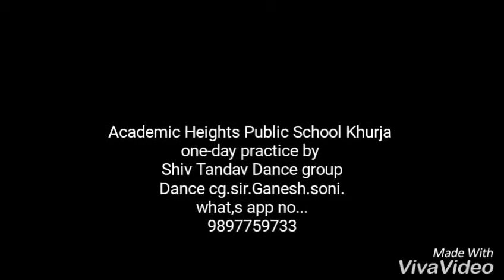Gairav_khurjawassi vloge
hi guys thought if you like this video then please like and sharing it ??
thank you so much biggest wala thank you
. please sharing my video